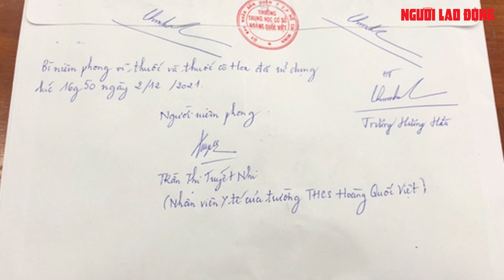Nữ giáo viên ở TP HCM uống thuốc định tự tử trong buổi họp kiểm điểm | Báo Người Lao Động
Cô V.T.N.H.,giáo viên Trường THCS Hoàng Quốc Việt (quận 7, TP HCM), đã uống thuốc định tự tử trước mặt hiệu trưởng và đồng nghiệp. Theo hiệu trưởng, trong buổi họp kiểm điểm, không ai có lời nói hay hành động xúc phạm cô.

Link bài viết trên Báo Người Lao Ðộng - MỜI ĐỌC

* Thực hiện: Huỳnh Như - Ngọc Lý